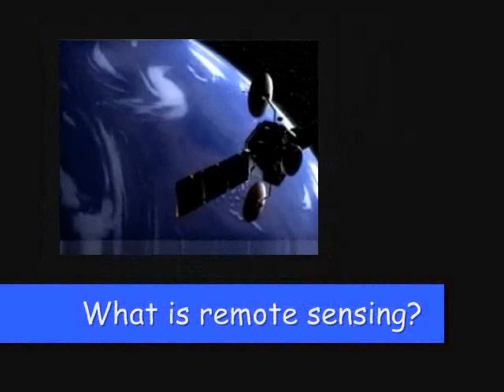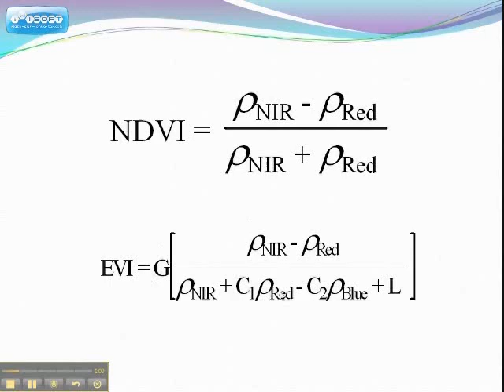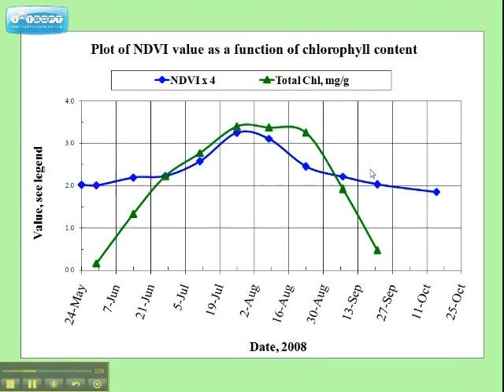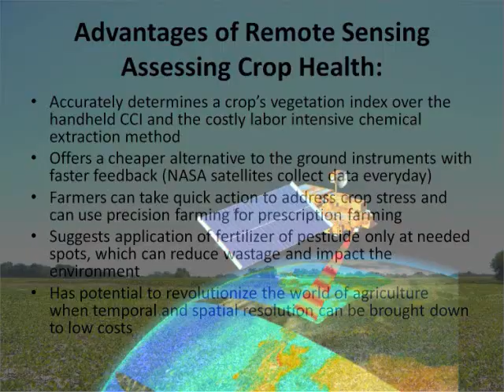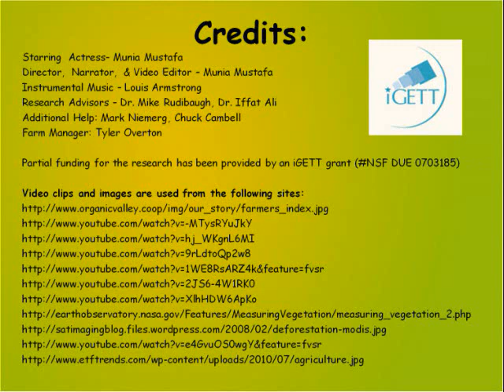Remote Sensing in Agriculture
This video was made to share the findings of my research with the local farming community and farm service agencies. It was also part of my Independent Study course at Lake Land College, Mattoon, IL, under the esteemed mentorship of Dr. Mike Rudibaugh and Dr. Iffat Ali. The research results have also been presented as paper and oral presentation in the competitions of Illinois Junior Science and Humanities Symposium, Illinois Junior Academy of Science, Illinois State Academy of Science annual conference, Lake Land College Energy Innovation Fair, and the 2011 Google Global Science Fair.